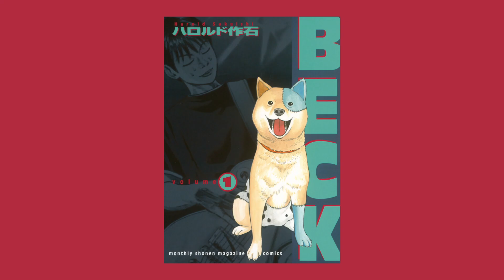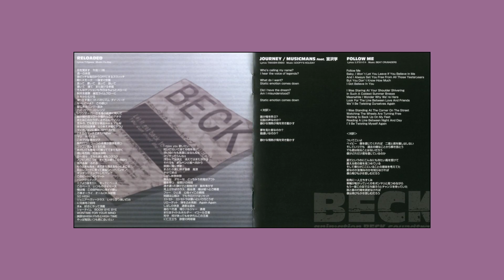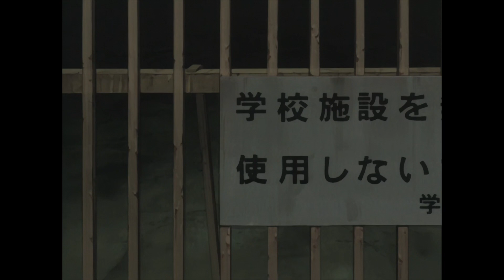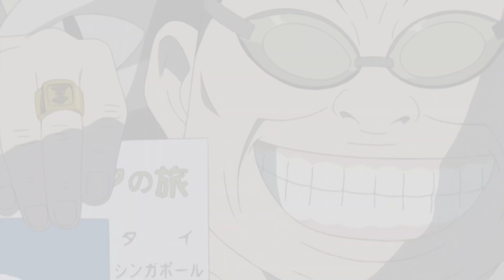Beck — Harold Sakuishi x Osamu Kobayashi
For years I knew of the existence of the anime Beck and its extraordinary opening theme song, but I always struggled to find the desire to watch it for fear of poor animation or non-existent rhythms.

Last December, in a moment of do-nothingness, I decided to give it a chance, and arrived at episode 5 and realised I would make a video essay out of it.

As always, I hope you enjoy the video and that there are no copyrights preventing you from watching it!

A video essay by Luca Grazioli
Written, directed & edited by Luca Grazioli
Produced by Sei Ottavi
Sound design & mix by Gabriele Bosticco

I have no rights in the video used.

Media Bibliography
Goldfinger, G. Hamilton, 1965
Gorillaman, H. Sakuishi, 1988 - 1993
Oasis - Bring It On Down (Chicago Metro), 1994
Oasis - Some Might Say (Maine Road 2nd Night), 1996
Oasis - Dont Go Away (Late Show with David Letterman), 1998
Beck, H. Sakuishi, 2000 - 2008
Beck, O. Kobayashi, 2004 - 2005
Liam Gallagher - Cast No Shadow (Union Chapel London), 2018

Soundtrack
Beat Crusaders - Sly
Beck - I'Ve Got A Feeling (The Beatles Cover)
Shinobu Watanabe - Face
Takuma - Slip Out (Little More Than Before)
Beat Crusaders - Moon On The Water
Tim Jensen & Ryo Matsui - My World Down
Beat Crusaders - Hit In The Usa
All These Tracks Are Featured In Beck - Mongolian Chop Squad 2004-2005